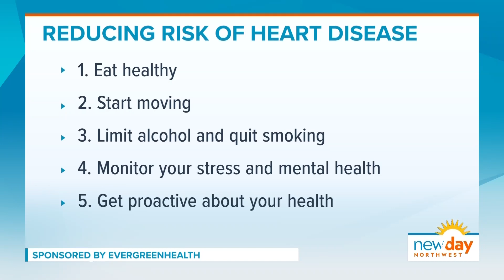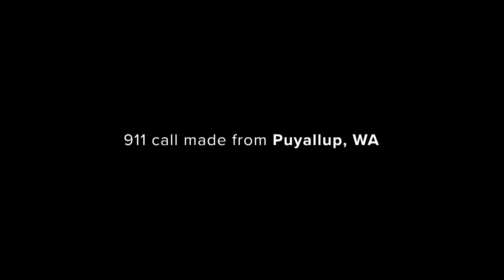Tips for keeping your heart healthy - New Day NW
Heart disease is the leading cause of death in men and women in the U.S., so it’s important to keep your heart healthy.

Heart disease can include a range of conditions, like manageable high blood pressure, various artery diseases, and serious cardiac arrest.  Risk factors include age, family history, smoking, unhealthy diet, and a sedentary lifestyle.

“Some of these risks are things that you can’t control, like your age over 65 or your family history,”  said Dr. Madalina Petrescu, cardiologist at EvergreenHealth. “Can’t really change that. But the other ones are modifiable.”

A holistic approach to heart health can help lower your risk of disease and support healing. Dr. Petrescu gives tips to focus on your mind, body and spirit.

Eat a heart healthy diet.

-“When we’re not eating healthy, we’re actually actively contributing to all of the risk factors for heart disease,” Dr. Petrescu said.
-A heart healthy diet means cutting back on processed foods and high saturated fat meat sources and eating greens frequently, as well as plant-based food, vegetables, fruits, and lean sources of protein.

Start moving.

-Doing 30 minutes a day of moderate intensity activity five days a week lowers your risk of heart disease. Increase activity by getting up and walking around during the work day, parking further away from the store, or taking the stairs.

Limit alcohol and quit smoking.

-Smoking is one of the biggest risk factors for heart disease, while excessive alcohol consumption can lead to high blood pressure, heart failure or stroke.

Monitor your stress and mental health.

-“When there’s chronic stress, people end up using unhealthy ways to cope with that stress,” Dr. Petrescu said.
-Practice self-care, meditate, journal, and/or get out into nature to improve your mental health and decrease stress levels.

Get proactive about your health.

-Understand your family's medical history, establish care with a primary care provider, and ask questions.

“It really starts at home,” Dr. Petrescu said. “Taking and incorporating some of these holistic approaches, you can start right now.”

EvergreenHealth Heart Care offers clinically sophisticated diagnostic treatment and rehabilitation for heart disease and heart attacks. EvergreenHealth also partners with Overlake Medical Center & Clinics on cardiology and vascular care services to further ensure patients have access to fully comprehensive and highly coordinated care.